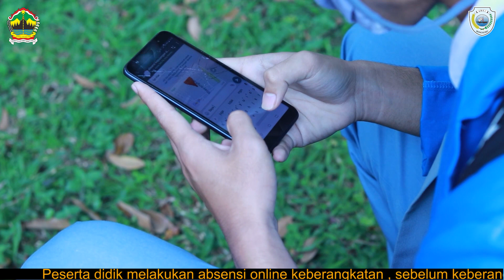S.O.P PELAKSANAAN PEMBELAJARAN TATAP MUKA MASA ADAPTASI KEBIASAAN BARU